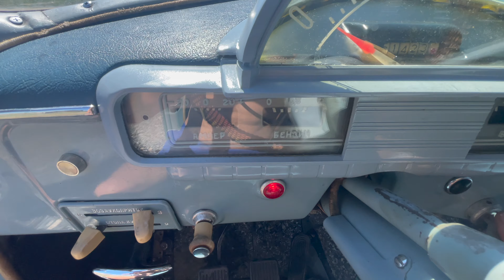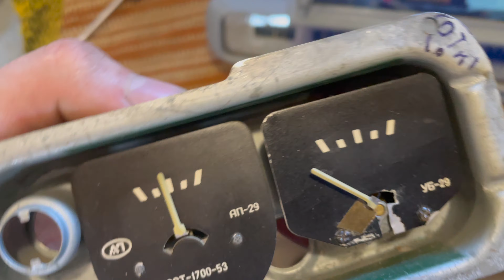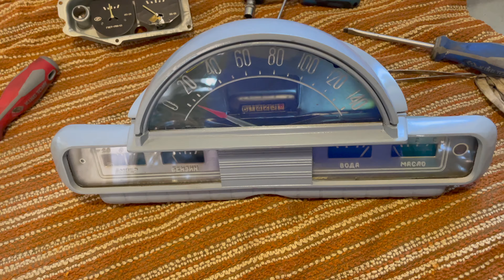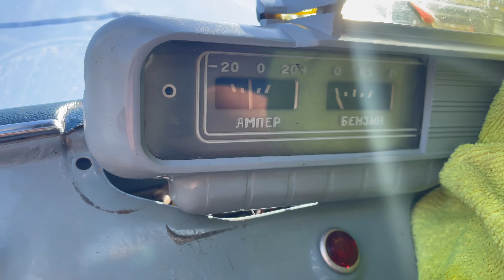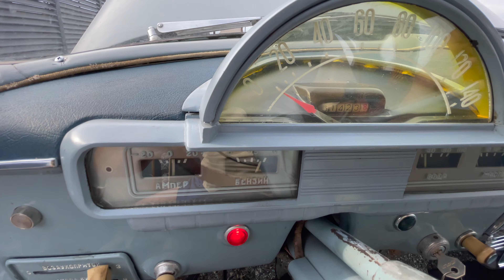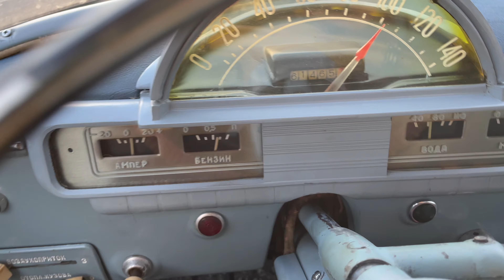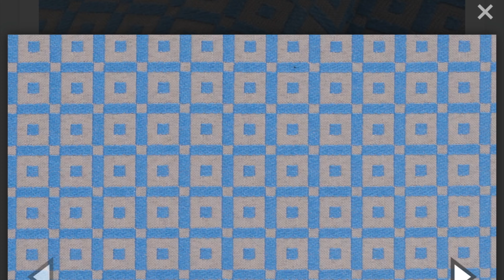Выбираю салон!Сцепление, датчик бензина.